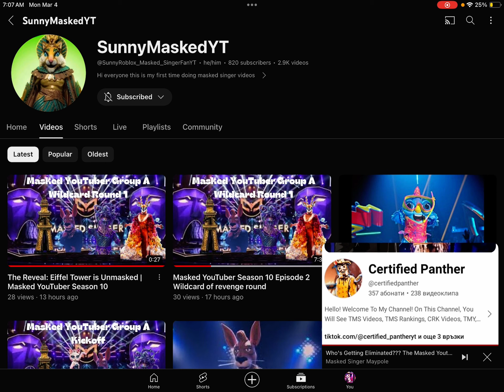Miss poes reavl important news